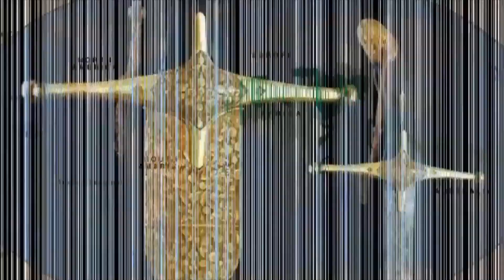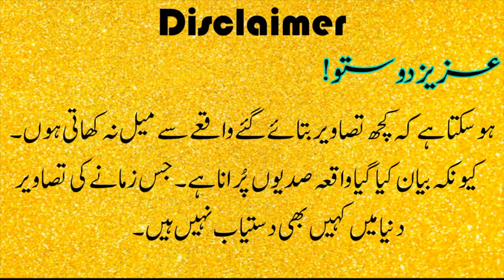History of Ottoman Empire 1299-1923 Urdu/Hindi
The Ottoman Empire also known by its contemporaries as the Turkish Empire, was an Islamic empire that lasted from 1 November 1299 to 24 July 1923. It was succeeded by the Republic of Turkey, which was officially proclaimed on October 29, 1923. At the height of its peak (16th–17th centuries), the Ottoman Empire spread in three continents. Western Asia, Eastern and Southeastern Europe, the Caucasus, and North Africa were controlled by Ottoman Empire. The Ottoman Empire contained 29 provinces and numerous vassal states, some of which were later absorbed into the empire, while others gained various types of autonomy during the course of centuries.